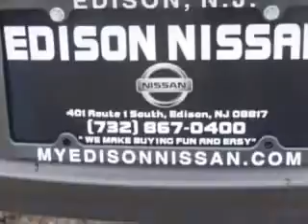2013 Dodge Dart Edison Nissan Edison, NJ 08817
Dodge Dart Check out this Black Clear Coat Dodge Dart Aero 4dr Sedan, equipped with a 4 Cylinder engine and an automatic transmission.
MILES:  6,638
VIN:1C3CDFAH6DD319480

Edison Nissan
401 Route 1 South
Edison, New Jersey 08817